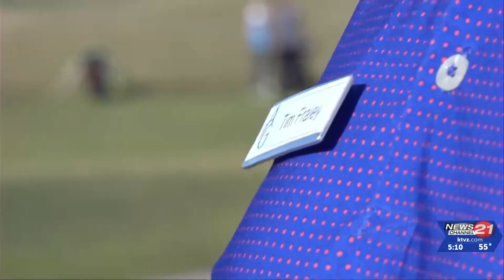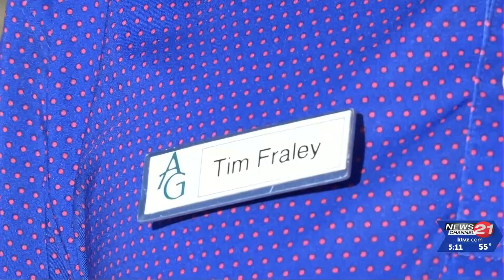Bend golf coach named to U.S. Kids Golf top 50 coaches in the world